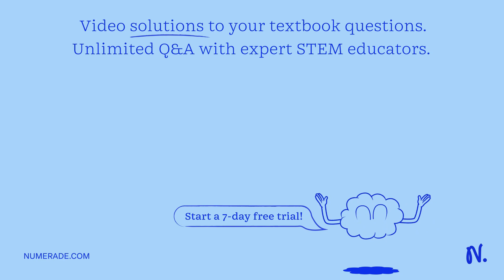Q27 What 2 factors most influence net primary productivity in terrestrial habitats? Q28 What factor…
Q27 What 2 factors most influence net primary productivity in terrestrial habitats? Q28 What factor most influences net primary productivity in aquatic habitats? Q29 Consider a grassland with 5 trophic levels: Grasses, mice, snakes, raccoons, and bobcats. If you released additional bobcats into the grassland, how would grass biomass change if the    quot;bottom-up   quot; model of control applied to this ecosystem ? A. grass biomass would not change B. grass biomass would decrease C. grass biomass would increase D. grass biomass would increase initially, then decrease